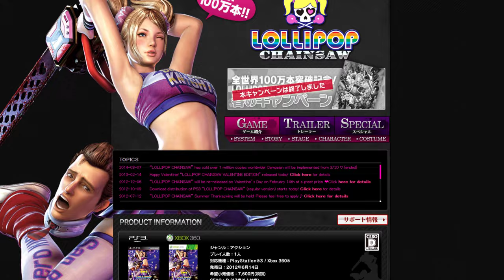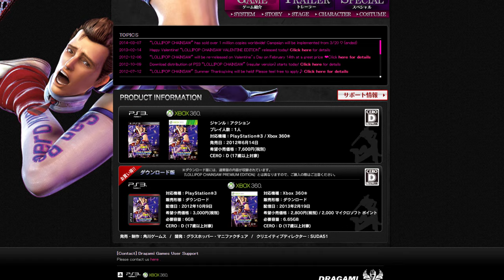What Made Lollipop Chainsaw a Cult Classic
In this video I explore the controversial game known as Lollipop Chainsaw which came out for the Playstation 3 and Xbox 360 on June 12th, 2012.  It is rumored this game is being remade in the summer of 2024. Lollipop Chainsaw features the likes of Tara Strong and movie director James Gunn. This is a brief but powerful retrospective on a game that mixes haphazard ideas into an amalgamation.